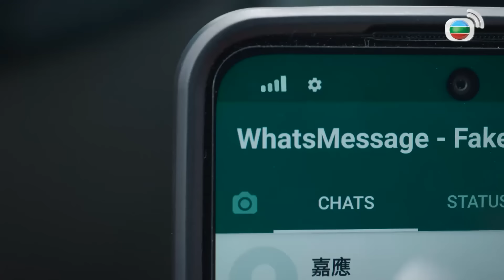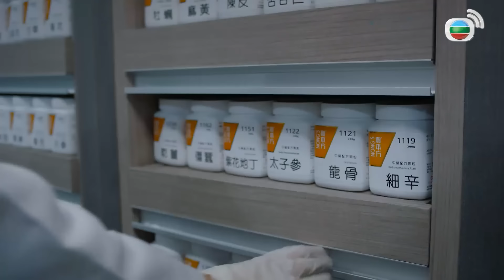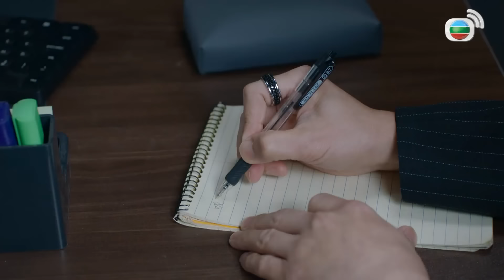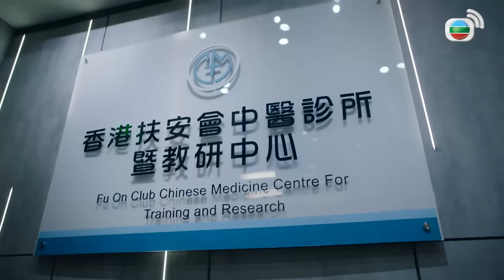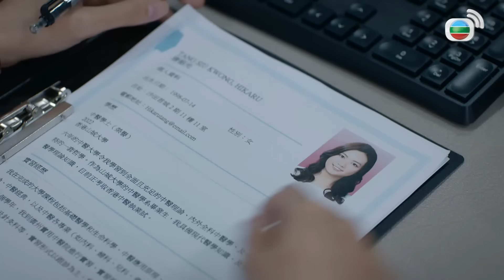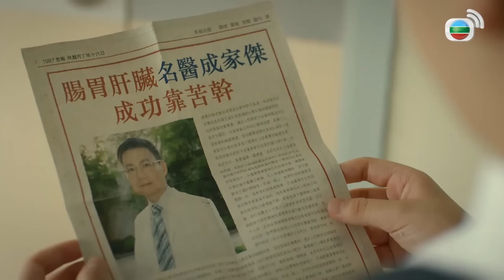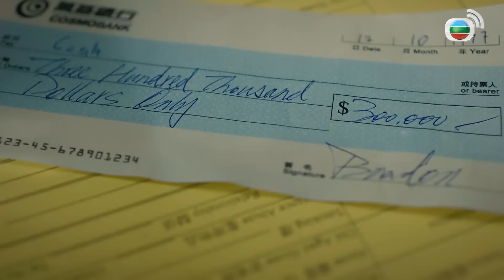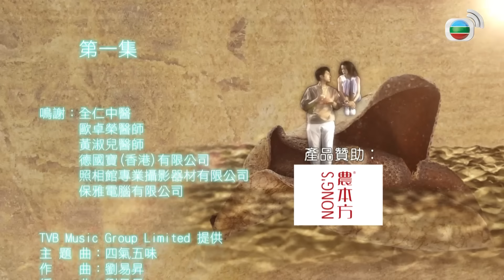Phim TVB Xin Chào Đại Phu (Let Me Take Your Pulse) 01/25 | Thái Tư Bối | Hà Quảng Bái| TVB 2023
✨Phim TVB Xin Chào Đại Phu (Let Me Take Your Pulse)
✨Diễn Viên :Thái Tư Bối| Hà Quảng Bái | Ngô Vĩ Hào|
✨ Nội Dung : Trình Gia Ưng (Thái Tư Bội) tốt nghiệp hệ đông y, làm việc xuất sắc từ lúc hành nghề, có số bệnh nhân nhiều nhất hàng tháng, có thể phát huy hiệu quả lớn nhất bằng tài nguyên hạn hẹp. Ưng được thăng tiến làm bác sỹ đông y cấp cao trong phòng chẩn trị, cũng tham gia đào tạo bác sỹ đông y sơ cấp. Trong số những bác sỹ sơ cấp mới vào nghề, vậy mà có cả Cố Thanh Kình (Hà Quảng Bái), bạn thanh mai trúc mã, cũng là bạn học cùng khóa kiêm bạn trai cũ của Ưng. Mấy năm trước, hai người chia tay bởi tính tình và giá trị quan bất đồng, nay gặp lại nhau thì mối quan hệ là cấp trên và cấp dưới, mâu thuẫn giữa họ nảy sinh không dừng, và hay xung đột với nhau; nhưng phẩm chất lương y như từ mẫu trong họđều luôn giữ gìn, họ luôn luôn lấy lợi ích người bệnh làm trọng. Kình vào bệnh viện để hỗ trợ chữa trị đông tây y kết hợp thì gặp phải sự đối xử không công bằng, cuối cùng anh ta cùng với các bạn đông y sơ cấp rời khỏi phòng chẩn trị của chính phủ; họ đồng tâm hiệp lực mở phòng khám đông y tư nhân.Đối mặt với những bệnh nhân khác nhau và những căn bệnh lạ không rõ nguyên do, ngoài sự tiến bộ y thuật, họ đều có sự trải nghiệm về cuộc đời. Ứng và Kình nối lại tình xưa, nhưng bởi vấn đề về thực tế, phương châm kinh doanh và suy nghĩ bất đồng, giữa hai người thường có xung đột. Cuối cùng Kình rút lui khỏi phòng khám, làm y sỹ tự do; hai người đi theo con đường riêng, cho đến khi Ưng bị mắc bệnh Lupus ban đỏ (lupus erythematosus). Kình tham gia chữa trị kết hợp đông tây y cho Ưng. Khi đối mặt với sinh quan tử kiếp, hai người mới phát hiện rằng lý tưởng và hiện thực là hai vấn đề mọi người đều phải học tập suốt cuộc đời.